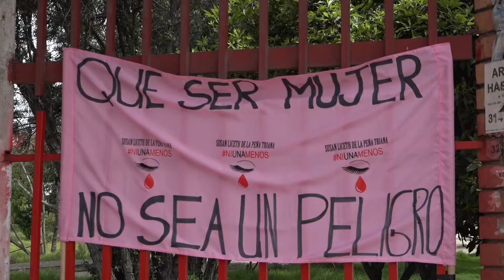Boyacá sigue marchando contra la violencia hacia la mujer, se necesitan medidas urgentes